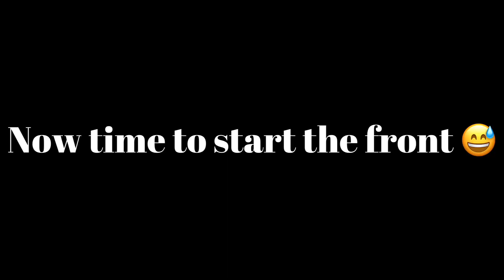DROPPED MY SIERRA....AGAIN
We installed a 5/7 IHC kit on my 2009 GMC Sierra. This is my third and last time, i promise. I hope you guys enjoyed it, Let me know what you think the comments below!